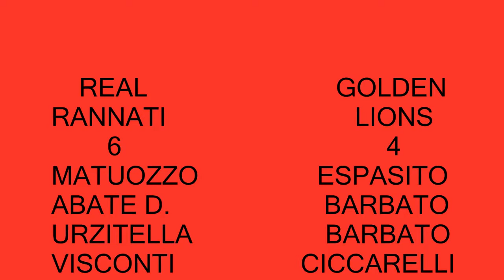real rannati golden lions 6 4